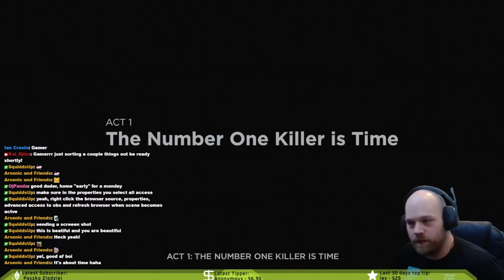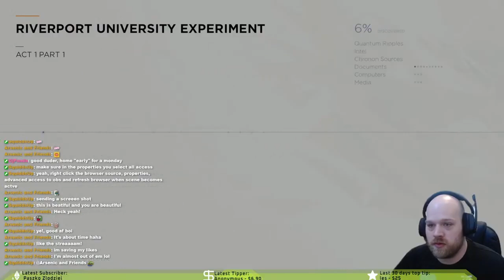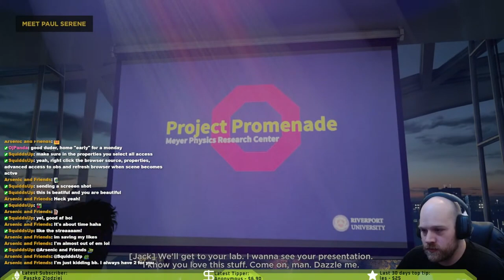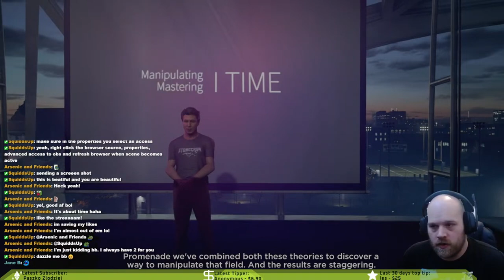Part 1 - Quantum Break - Time is broken?